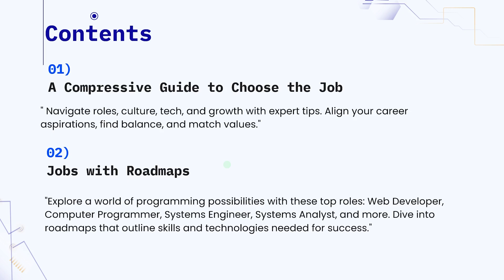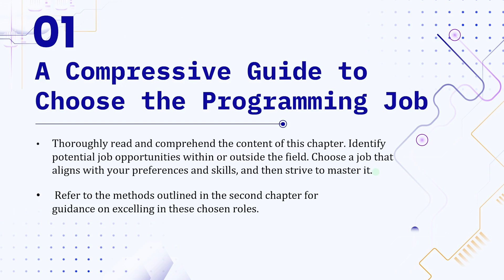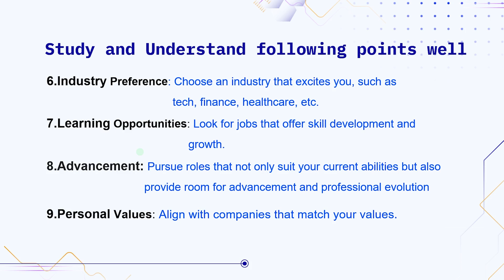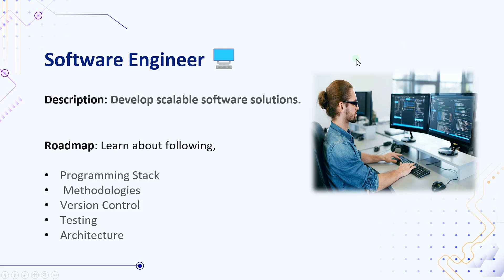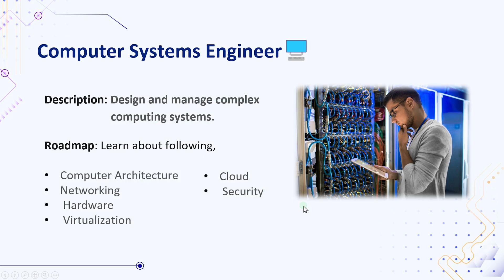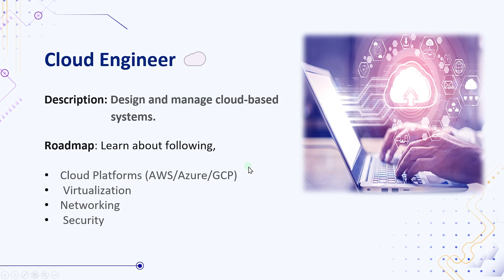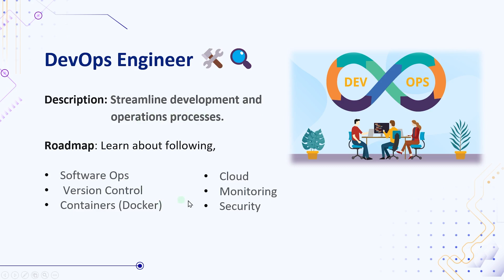How to Start Coding in 2023 | Special for Beginners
🖥️ Whether you're completely new to coding or have dabbled a bit, our carefully crafted tutorials and tips will guide you through the fundamentals.

🎉 Join Our Coding Community Today! 🎉
Don't miss out on the opportunity to dive into the world of coding and unlock endless possibilities for creativity and innovation. Let's learn, code, and grow together!